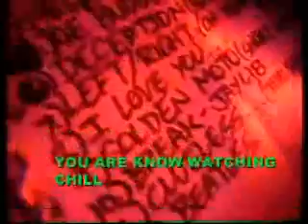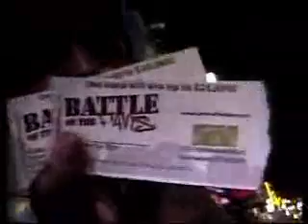Pharcyde interview part 2 {chillin chillin tv # 5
you know da DRull,
insane ,interviews,
high edge culture,
Graffiti,
& More